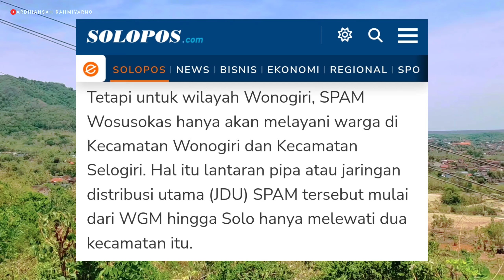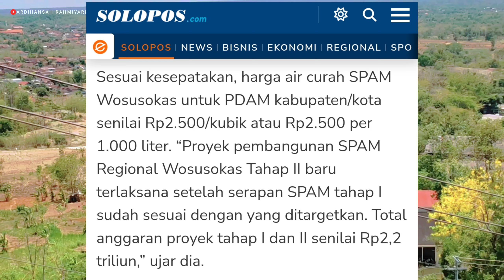Solusi Kekeringan di Kabupaten Wonogiri, Sukoharjo, Solo dan Karanganyar ‼️